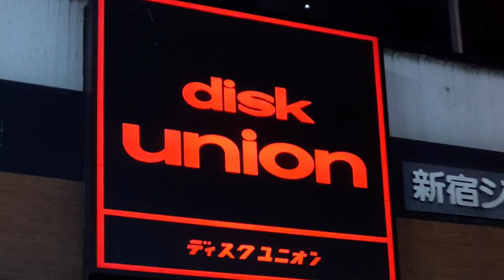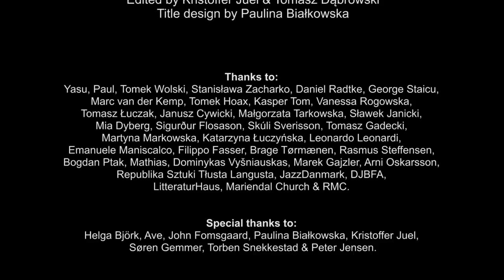Tomasz Dąbrowski S-O-L-O: "30th Birthday / 30 Concerts / 30 Cities" [the documentary]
Short documentary film S-O-L-O: “30th Birthday/30 Concerts/30 Cities”, directed by Kristoffer Juel - winner of the Award of Excellence, Multimedia Issue Reporting Story, 73rd annual Pictures of the Year International (POYi).

This movie is telling the story, behind the life-changing concert tour of a trumpeter and composer Tomasz Dąbrowski, who is considered one of the most gifted trumpeters and composers in Europe. Story of 3 recording sessions, and what became the album S-O-L-O: "30th Birthday / 30 Cities / 30 Concerts".

As Dąbrowski says: "There are a few moments in your life when things change once and for all. To me it is turning 30, simply because for the first time I can feel time is going by faster and faster. Instead of thinking about the past though, I'm looking to the future trying new things, looking for another unopened door.
Playing solo is most definitely the most challenging setting I could think of. I decided to give myself a present and celebrate my 'getting older' state of mind, with 30 solo concerts in 30 cities in various countries. There were no other musicians on the bandstand, no electronics or amps, only the trumpet and the mutes. It's just me dealing with myself, ideas, directions and doubts."

An idea that became a reality: 30 concerts, 30 cities, 12 countries, 6 months and 29 days and 3 recording sessions. Thousands of kilometers, dozens of planes, trains, busses, cars. Hundreds of people, new and old friends, countries and towns.

Album Tomasz Dąbrowski S-O-L-O: "30th Birthday / 30 Concerts / 30 Cities" released on April 4th 2016 [Barefoot Records], available on:
Wimp
TDC

Program Drugi Polskiego Radia // Jazzarium.pl // JazzPRESS // FYH // Polish Jazz // Jazz & Soul